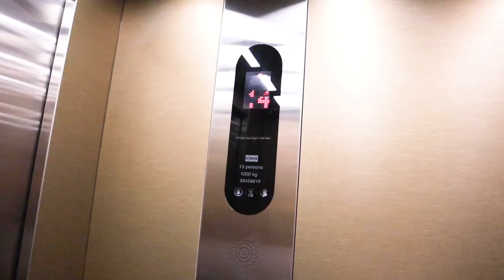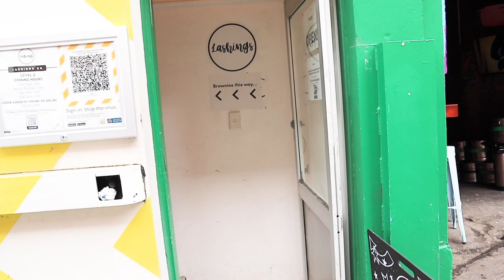SAM'S BIRTHDAY WEEK! // SURPRISE LOCATIONS!! + romantic moments!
Welcome back amici!
Siamo tornati con un nuovo travel Vlog! Finalmente possiamo condividere con tutti voi i festeggiamenti per il compleanno di Sam!
Per festeggiare abbiamo trascorso una settimana in alcune delle locations più incredibili di Wellington!! 🇳🇿

Se avete delle domande o curiosità vi aspettiamo nei commenti!😍

Buona visione ❤️

1) Dreamy
2) I'm Closing My Eyes
3) Promise
4) Stay in the Night
5) Your Smile in the Morning